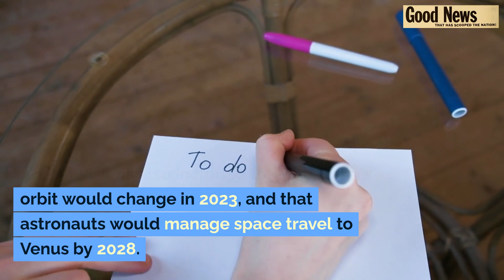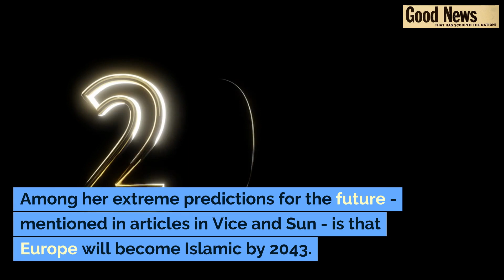Baba Vanga's Terrifying Insights into the Future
In this video, we're talking to Baba Vanga, an amazing fortuneteller who has some terrifying insights into the future.

Baba Vanga's insights into the future will shock you! In this video, you'll get to hear about her predictions for the coming years, and how you can prepare for them.

Whether you're a skeptic or a believer, you'll want to watch this video to hear what Baba Vanga has to say about the future. Her insights may change your life forever!
In this video, we're taking a look at Baba Vanga's Terrifying Insights into the Future. This Predictions video is a great way to learn about what the future holds for you and your loved ones.Baba Vanga was a Bulgarian prophet who was known for her accurate predictions about the future. In this video, we're looking at some of her most terrifying predictions about the future, including the possibility of a global pandemic. If you're interested in learning more about Baba Vanga's predictions, then be sure to watch this video!Do you want to know what the future holds? If so, then you need to listen to Baba Vanga! In this video, she shares her terrifying insights into the future, which will sure make you think twice about how you're living your life.Baba Vanga is one of the most famous—and feared—name in prophecy, and her insights into the future are sure to shock and terrify you. In this video, she shares her predictions for the coming years, and they're definitely not what you're expecting. So be prepared to take a look at the world around you in a whole new way!Baba Vanga was a Bulgarian mystic and clairvoyant who is known for her accurate predictions about the future, including the 9/11 attacks, the rise of ISIS, and the Brexit vote. Her predictions for the future are often extreme and controversial, but they have also proven to be surprisingly accurate in the past. In this video, we'll take a look at some of Baba Vanga's most extreme predictions for the future. We'll discuss her predictions about the end of the world, the development of new technologies, and the future of humanity. Whether you're a believer in Baba Vanga's predictions or not, her unique perspective on the future is sure to fascinate and amaze you.